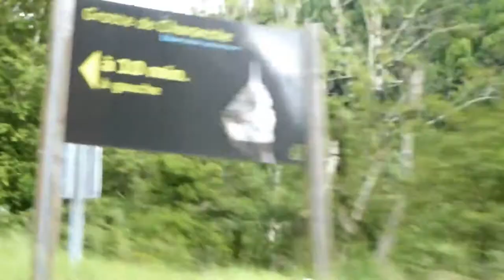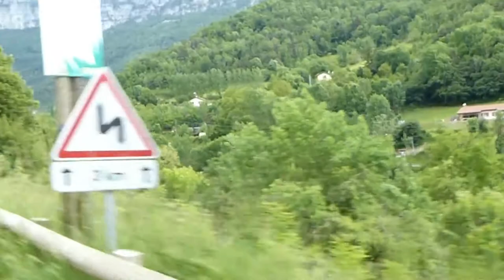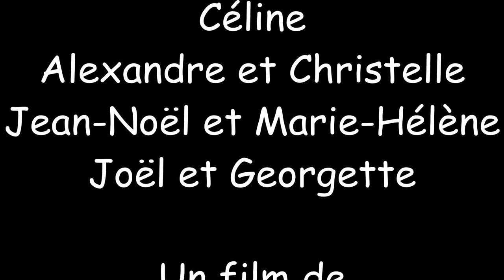Vercors 2014 Part 03